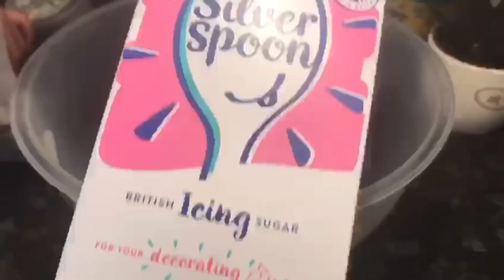Biscoff cheesecake // দারুণ মজার চিজকেক রেসিপি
•Biscuit base:
-60g butter
-2packets biscoff biscuits

•Filling:
-225g cream cheese
-200g white chocolate
-200g biscoff spread
-2teaspoons vanilla extract
-50g icing sugar
-284ml double cream
-Extra biscuits to decorate